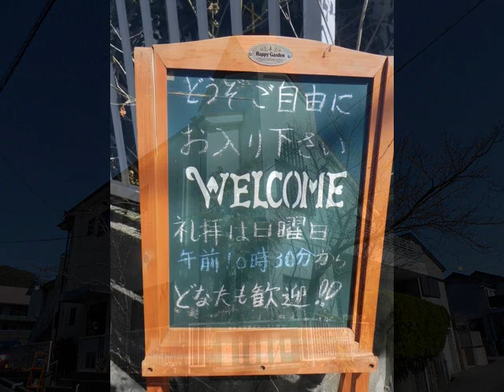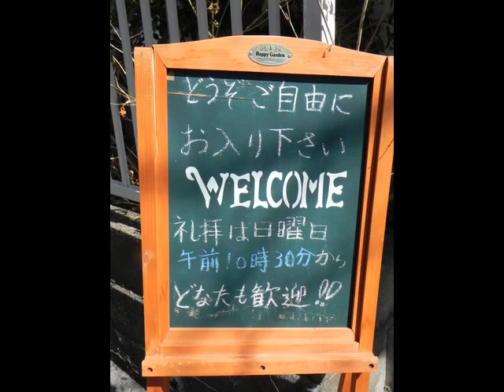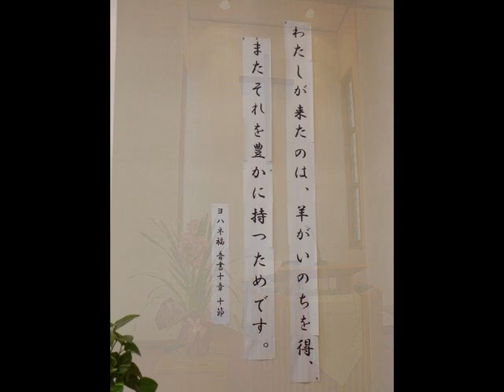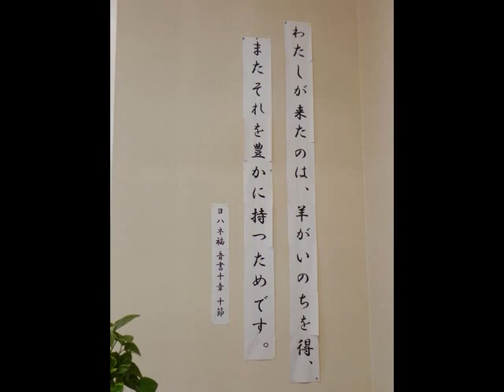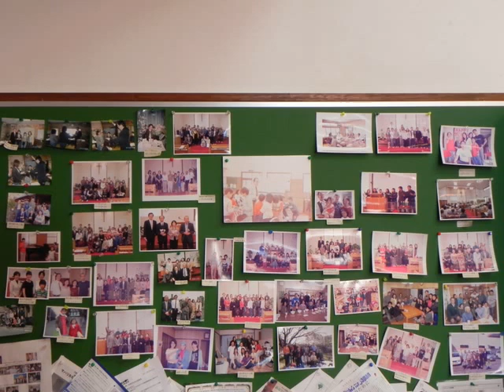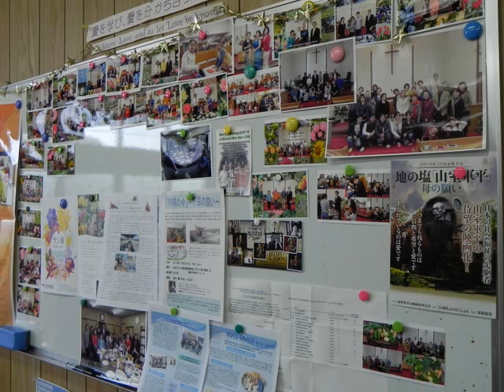高知加賀野井キリスト教会20180513福江等牧師メッセージ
2018/5/13
「それがどこから？」
「ヨハネ福音書2:1-11」